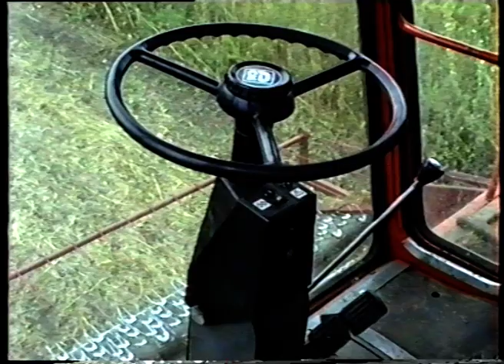Новости от 13 августа 1993 г.Янаул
Второй выпуск новостей Янаульского телевидения